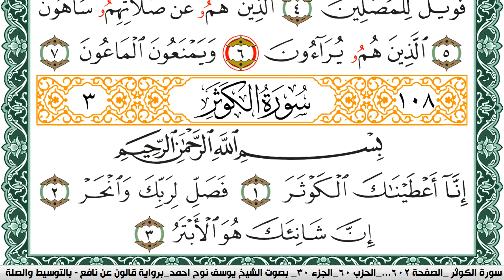سورة الكوثر مكتوبة يوسف نوح احمد Surah Al Kawthar برواية قالون عن نافع بالتوسيط